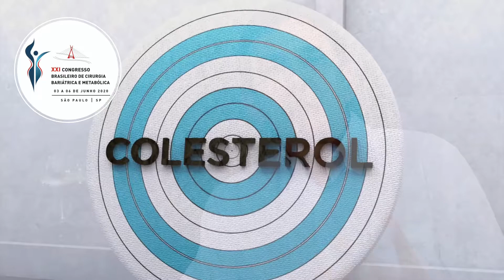XXI Congresso SBCBM - Antônio Carlos Valezi comenta sobre a programação científica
O presidente da Comissão Científica do XXI Congresso Brasileiro de Cirurgia Bariátrica e Metabólica, Antonio Carlos Valezi, comenta a programação oficial do evento.

GARANTA SUA PARTICIPAÇÃO NO MAIOR CONGRESSO DE CIRURGIA BARIÁTRICA E METABÓLICA DO HEMISFÉRIO SUL